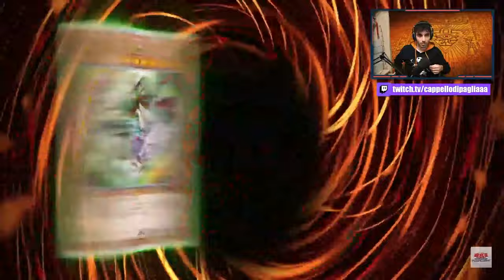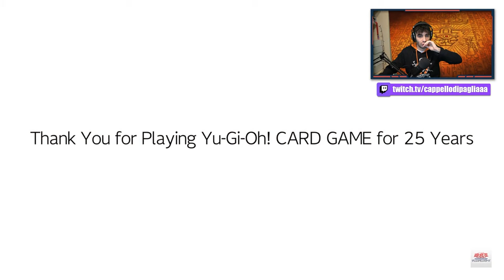KONAMI ha salvato Yu-Gi-Oh!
🔹SOCIAL
- Instagram Cappello di Paglia: